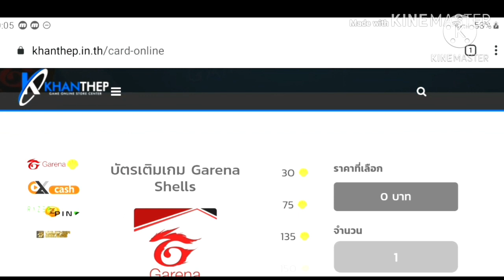[FFCTH] FreeFire: กิจกรรมใหม่ฟีฟาย ✅ "ร้านค้าแห่งความมืด" ชุดไซตามะ + เจนอส ลด90%‼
Facebook ส่วนตัว
-Android 9.0
-แรม 4GB
-รอม 64GB